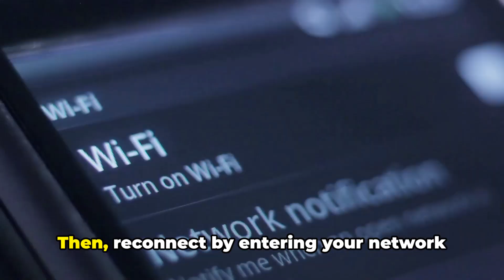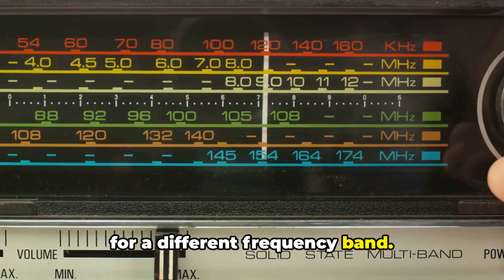How To Resolve Animal Crossing: New Horizons Error Code 2618-0006?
Fixing Animal Crossing: New Horizons Error 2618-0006 by Quaries

OUTLINE:

00:00:00 Untitled Chapter
00:00:08 Introduction
00:00:26 Solution Step 1 - Restart Devices
00:00:40 Solution Step 2 - Set Up New Internet Connection
00:00:57 Solution Step 3 - Switch Frequency Bands
00:01:12 Solution Step 4 - Use Alternate DNS
00:01:29 Conclusion
00:01:46 Untitled Chapter